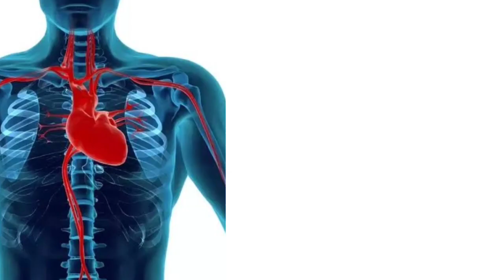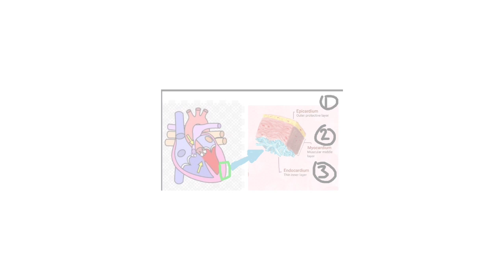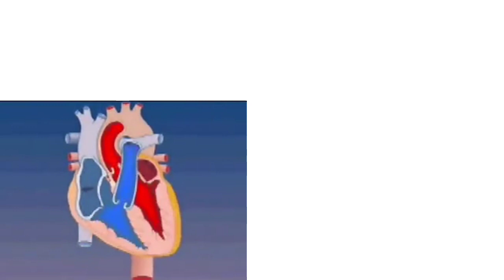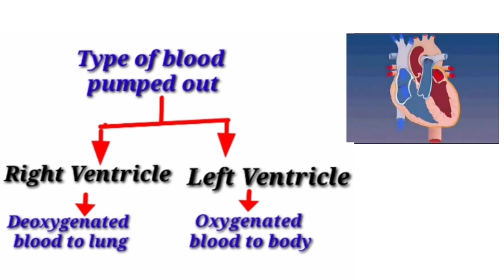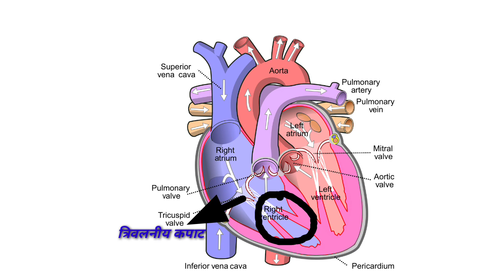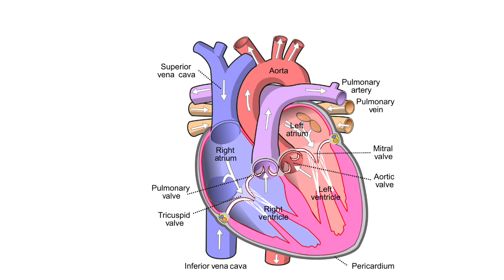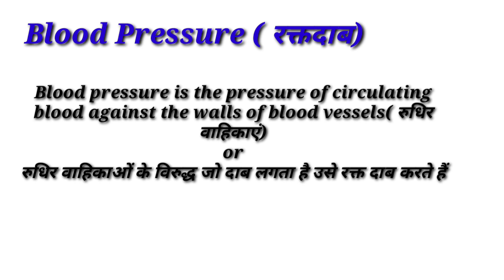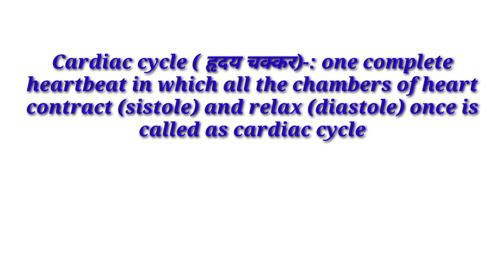Part - 6 Working of Human Heart ( human Circulatory system )|| Har Ghar Pathshala Vedio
Chapter 6(life processes)  of 10th class Science.
 Working of human heart, various term related to heart,functions of  Human Heart